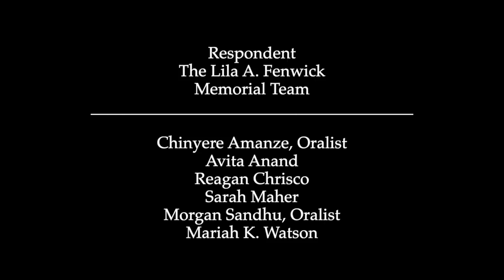Ames Moot Court Competition 2021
This year’s hypothetical case, Charles Artiss v. Westlake Pharmaceuticals, Inc., asked the teams to address one of the foremost hurdles in a lawsuit: personal jurisdiction.

This year's presiding judges were Elena Kagan ’86, associate justice of the United States Supreme Court; Kimberly S. Budd ’91, chief justice of the Massachusetts Supreme Judicial Court; and Consuelo Maria Callahan, United States Circuit Judge for the Ninth Circuit Court of Appeals.

The Carrie E. Buck Memorial Team (Petitioner):
John Acton, Jason Altabet*, Matt J. Bendisz, Ryan Dunbar, Maria Huryn, and Fenella McLuskie*

The Lila A. Fenwick Memorial Team (Respondent):
Chinyere Amanze*, Avita Anand, Reagan Chrisco, Sarah Maher, Morgan Sandhu*, and Mariah Watson

(*denotes oralist)

The Ames Moot Court Competition is one of the most prestigious competitions for appellate brief writing and advocacy in the country. The students participating in the Final Round started the competition in fall of their 2L year. Two teams progressed to the Final Round through their strong research abilities and excellent written and oral advocacy.

To view the history of the Ames Moot Court Competition, including decades of videos and info on past competitions, go